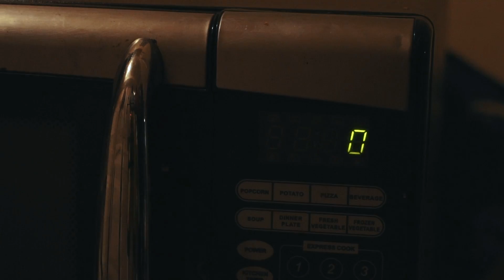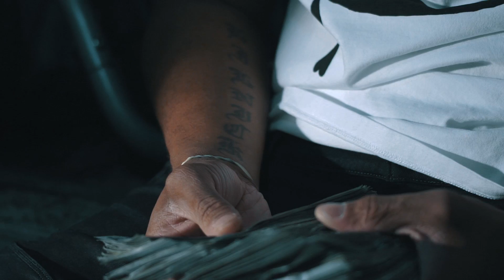VsFriz - "40/50" (Official Music Video)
NEW & UPCOMING RAPPER IF YOU LIKE GOOD MUSIC REAL MUSIC THEN